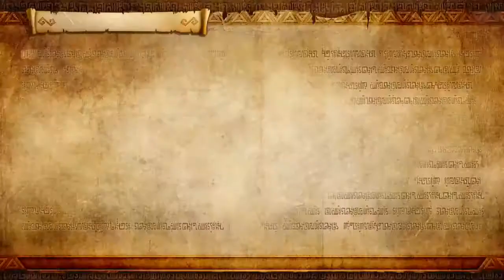Hyrule Warriors (Switch) The Girl in the Green Tunic. Linkle . Scene